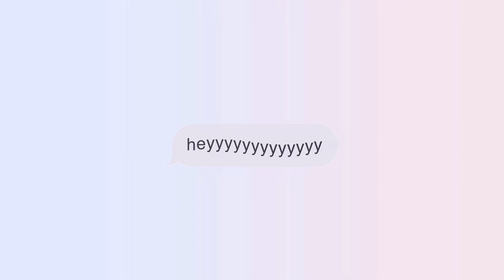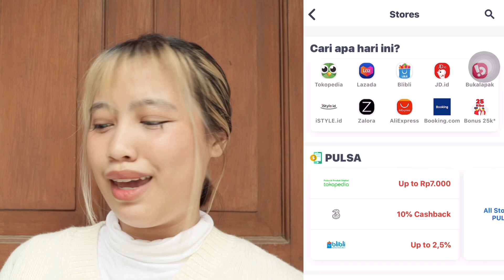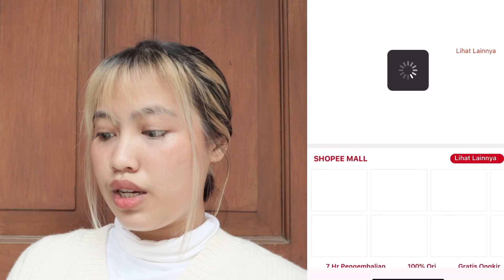SHOPEE HAUL KOLEKSI VEST TERBARU SEMUA DIBAWAH 100RB | Yoselyn Eunike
tinggi badan : 155cm
berat badan : 50kg
lingkar pinggang : 80-82cm
lingkar paha : -+ 45cm
panjang kaki : 23-23,5cm

Yang mau belanja online, jangan lupa pakai ShopBack! Akan ada cashback untuk setiap transaksi online yang kamu lakukan di merchant dan e-commerce favoritmu melalui ShopBack. Jadi, belanja online MulaiDariShopBack!

2. Nanti kamu akan diarahkan ke halaman promo ShopBack
3. Pilih merchant e-commerce favoritmu
4. Klik dan nanti akan diarahkan ke store e-commerce
5. Belanja dan bayar seperti biasa
6. Cashback nya akan masuk ke akun ShopBack kalian

Jangan lupa, tiap akhir bulan mulai dari tanggal 25, akan selalu ada Promo Gajian ShopBack! Dapetin beragam promo, diskon, voucher, hingga tambahan cashback lebih besar dari ShopBack, ya!

a b o u t  m e :
name: yoselyn eunike
age: 21
currently living in: Indonesia 🇮🇩

camera: canon EOS M6 // Iphone X (vlog)

edit & music : VLLO